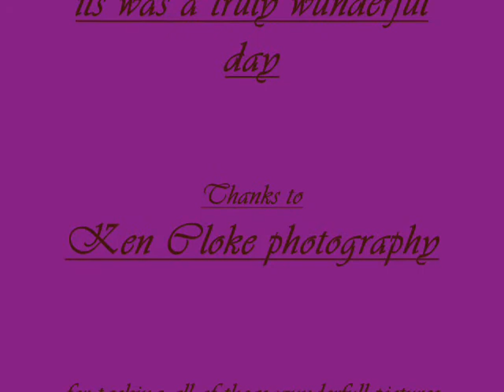july 2006 paul atherton & debra atherton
my mam and dad wedding pics (well some of them)